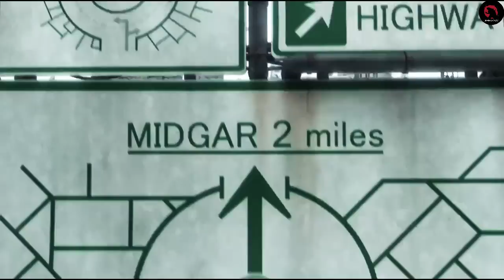MEMBANGKITKAN KEMATIAN | Alur Cerita Film Final Fantasy Advent Children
Final Fantasy VII: Advent Children
dalam dunia pasca-bencana yang sedang dalam masa pemulihan, diceritakan ada sebuah wabah misterius bernama Geostigma yang menyebar ke seluruh planet, untungnya ada 1 sosok yang selalu berjuang dalam mengungkap penyebab dari wabah misterius itu, pertanyaannya apakah dia mampu mengungkap siapa dalang dibalik wabah tsb?